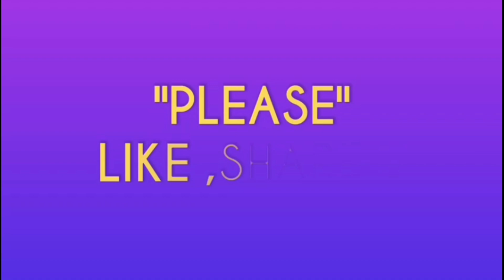Closing ceremony|karnataka|Taekwon-Do| Championship|Medals|Black Belt| Winners|proud|fitness